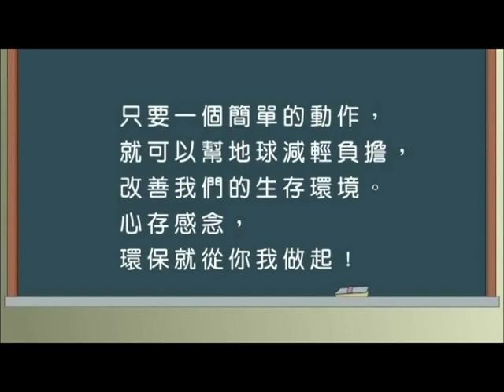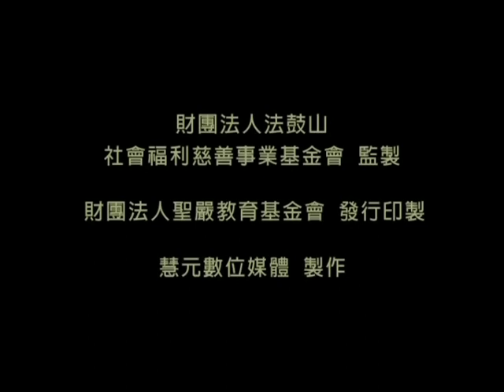2012心靈環保兒童生活教育動畫-05爸爸的環保袋.mpg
只要一個簡單的動作，隨手做環保，就能幫助地球減輕負擔，改善我們的生存環境。心存感恩，環保就從你我開始做起。